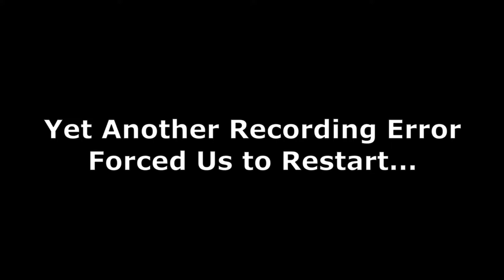Back to Greece (Highlights) — Panzer Paladin (Steam) — GameClips Library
This Clip's Contents:
- 0:30 — Canada — Throwing a Weapon (and Missing)
- 1:01 — Canada — Hidden Room / 1-Up
- 1:52 — USA — Jumping Too Fast Between Swings / Death by Spikes (Flame)
- 2:19 — USA — Defeating Lilith as Flame
- 3:27 — Mexico — Dodging Spiders / Hidden Weapon / Endless Bouncing
- 4:16 — Mexico — Weapon Tank / Hidden Weapon
- 5:05 — Mexico — Fighting Mictlantecuhtli With Down-Stabs
- 6:01 — Scotland — GRIT Disabled / Getting Through the Level as Flame
- 8:45 — Scotland — Defeating Dudyanos as GRIT
- 9:26 — Switzerland — Hidden Weapon / SPELL: Absorb
- 10:10 — Switzerland — Weapon Tank
- 10:44 — Switzerland — MINI-BOSS (Horseman)
- 11:39 — Switzerland — Defeating Boeoegg as Flame